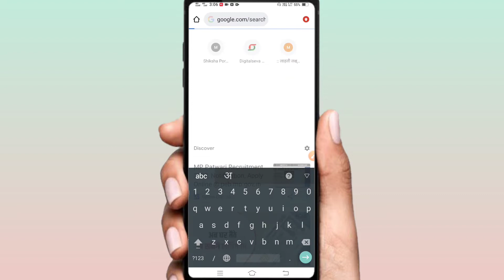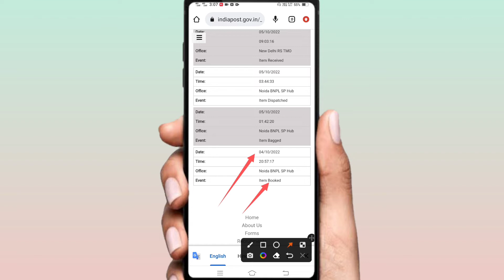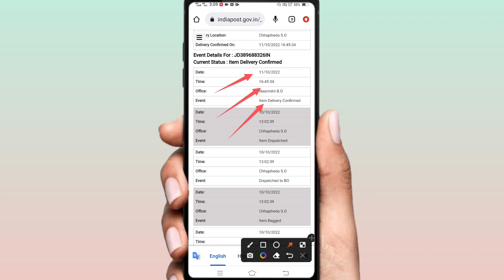sbi atm track kaise kare | sbi atm tracking status | sbi atm tracking speed post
sbi atm tracking number kaise pata karen | sbi atm tracking kaise karen | sbi atm tracking status

Doston is video mein main aapko bataunga ki sbi atm track kaise kare | sbi atm tracking status | sbi atm tracking speed post | sbi atm tracking